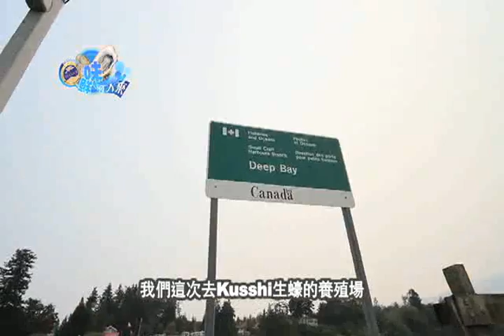0316 Diana Seafood EP6 3of3